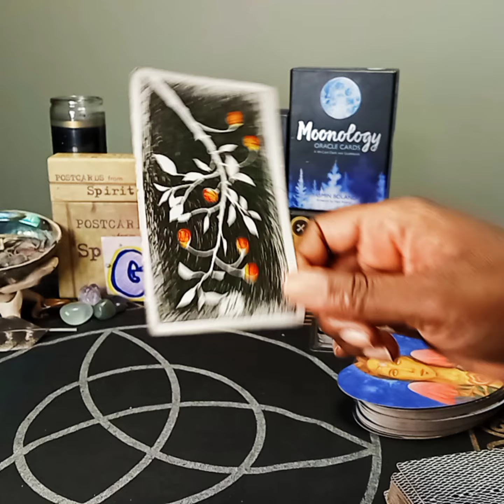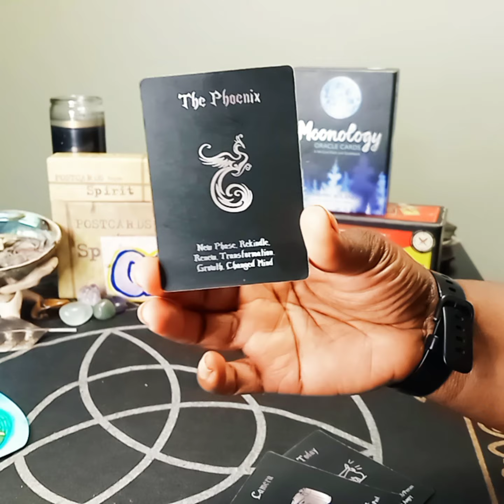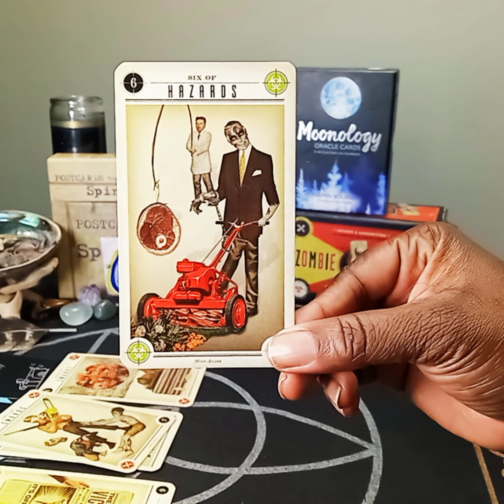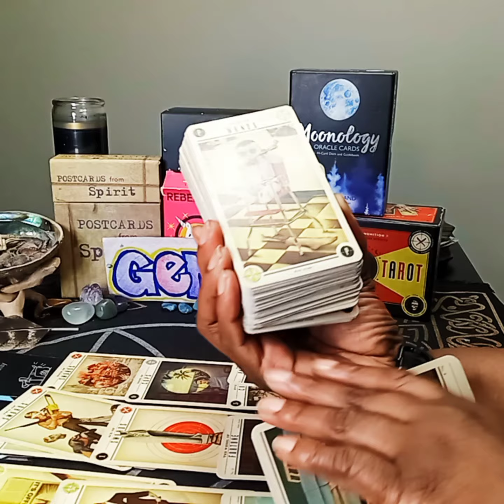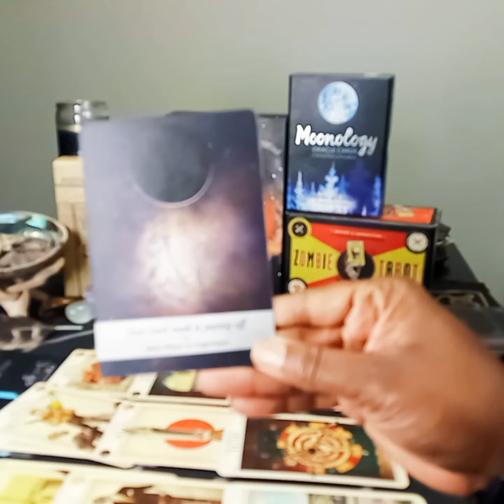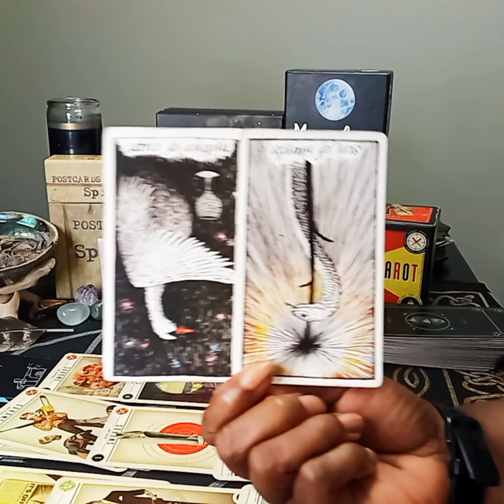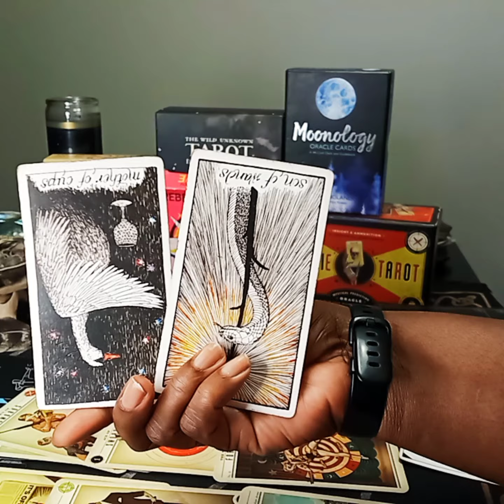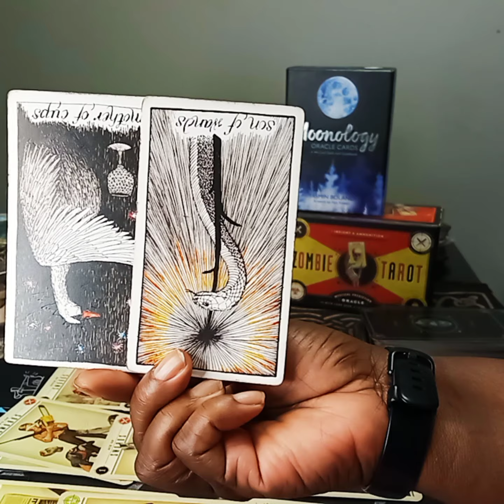GEMINI ♊ DAILY MESSAGE "It's Time To Stop Entertaining This Loser!"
Gemini, how long are you going to keep entertaining this fool. They don't want anything from you but to waste your time. Take a step back.

Island Time Welless Love Oracle

Lovers Oracle (heart shaped cards)

Island Time Wellness Love Oracle